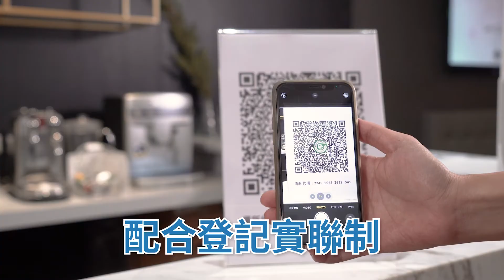曹玉婷醫師 - 春節防疫確實做 安心團圓過好年_國語